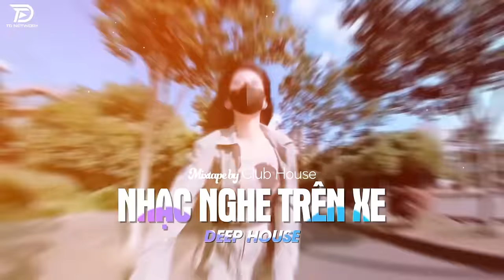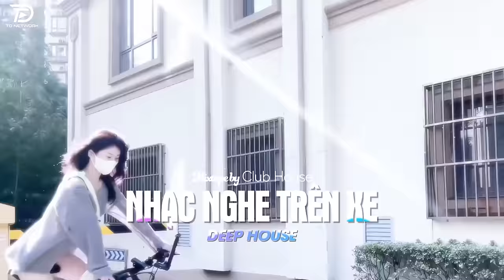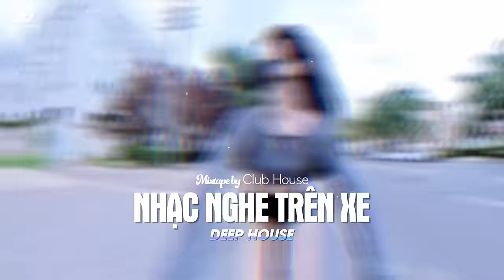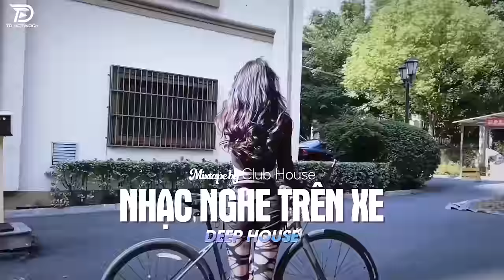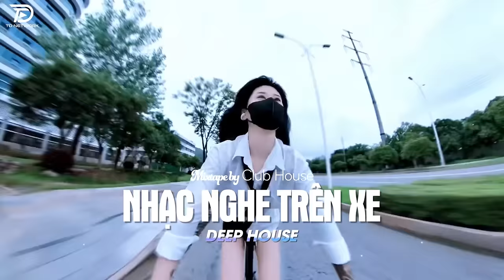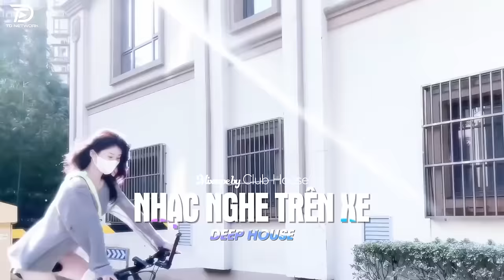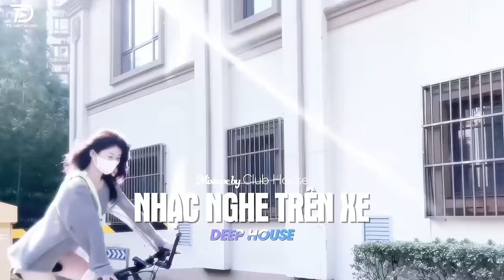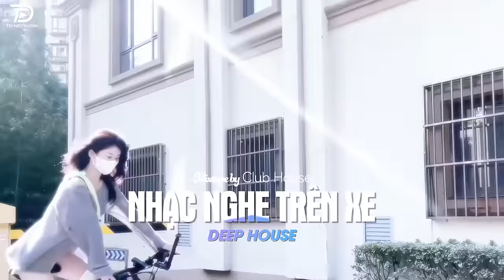LÊN XE LÀ PHẢI NGHE - CƠN MƯA BĂNG GIÁ REMIX | NHẠC HAY CHO XE Ô TÔ HOT TIKTOK HAY NHẤT